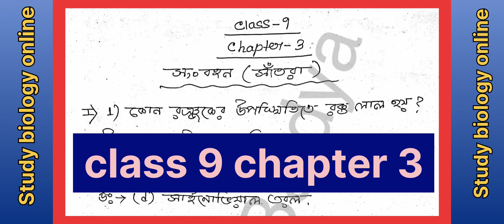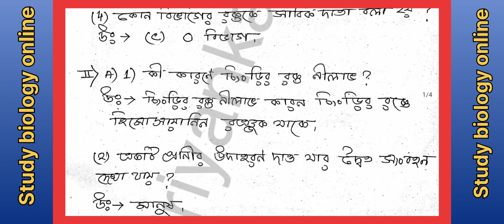Class 9 (wbbse) Life science chapter 3/ questions answers from santra publication book/circulation